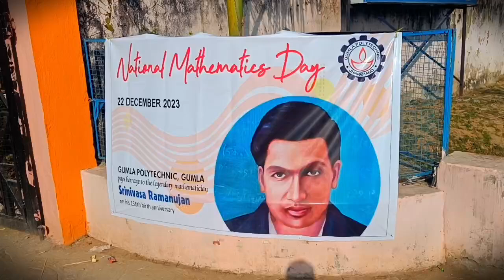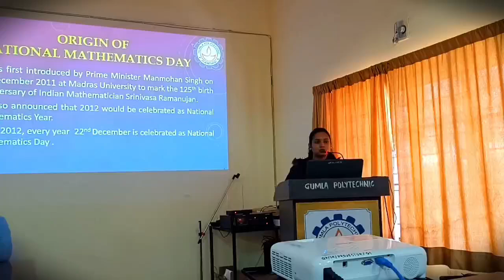Tribute to the great mathematician Srinivasa Ramanujan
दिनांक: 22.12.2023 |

*गुमला पॉलिटेक्निक ने उत्साह और शैक्षणिक उत्कृष्टता के साथ राष्ट्रीय गणित दिवस मनाया ।*

गुमला पॉलिटेक्निक ने महान गणितज्ञ श्रीनिवास रामानुजन जी की 136वीं जयंती के उपलक्ष्य में राष्ट्रीय गणित दिवस बड़े उत्साह के साथ मनाया। कार्यक्रम में गणित के क्षेत्र में रामानुजन के बेजोड़ योगदान को श्रद्धांजलि दी गई। कार्यक्रम की शुरुआत दीप-प्रज्वलन समारोह के साथ हुई, जो ज्ञान की रोशनी और दुनिया पर गणितीय ज्ञान के गहरे प्रभाव का प्रतीक है। यह समारोह भारत के महान गणितज्ञ श्रीनिवास रामानुजन को श्रद्धांजलि के रूप में मनाया गया।

22 दिसंबर, 1887 को जन्मे श्रीनिवास रामानुजन भारत के एक स्व-सिखाया गणितीय प्रतिभावान व्यक्ति थे। संख्या सिद्धांत, निरंतर भिन्न और अनंत श्रृंखला में उनके बेजोड़ योगदान ने उन्हें वैश्विक पहचान दिलाई। आज भी रामानुजन का काम दुनिया भर के गणितज्ञों के लिए प्रेरणा स्रोत के रूप में काम करता है।

इस अवसर पर संस्थान के गणित विभाग ने एक दिवसीय विविध बौद्धिक प्रतियोगिताओं का आयोजन किया। इनमें सुबह 9:00 बजे से शाम 4:00 बजे तक वैदिक गणित प्रतियोगिता, ड्राइंग प्रतियोगिता, भाषण प्रतियोगिता और एक उत्तेजक प्रश्नोत्तरी प्रतियोगिता शामिल थी। इन प्रतियोगिताओं में गुमला जिले के विभिन्न विद्यालयों के सौ से अधिक छात्र-छात्राओं एवं शिक्षकों ने भाग लिया. प्रतियोगिताओं में सर्वश्रेष्ठ प्रदर्शन करने वाले विद्यार्थियों को नकद पुरस्कार एवं प्रशस्ति पत्र देकर सम्मानित किया गया।

संस्थान के मुख्य प्रशासनिक अधिकारी अजीत कुमार शुक्ल ने एक ज्ञानवर्धक भाषण दिया, जिसमें राष्ट्रीय गणित दिवस के महत्व पर जोर दिया गया और छात्रों को गणित की सुंदरता को अपनाने के लिए प्रोत्साहित किया गया।

प्राचार्य डॉ. शीबा नारायण साहू ने अपने संबोधन में विश्लेषणात्मक सोच और समस्या-समाधान कौशल को आकार देने में गणित के महत्व को दोहराया तथा छात्रों से इसके सार्वभौमिक अनुप्रयोग की सराहना करने का आग्रह किया।

संस्थान के निदेशक श्री अभिजीत कुमार राष्ट्रीय गणित दिवस के अवसर पर कार्यक्रम में ऑनलाइन शामिल हुए और युवा पीढ़ी को गणित सीखने के प्रति सकारात्मक दृष्टिकोण अपनाने और समाज के शिक्षकों को इसके प्रति प्रेरित करने और जागरूक करने पर जोर दिया।

प्रतियोगिता के बाद संस्थान एवं अन्य विद्यालयों के प्रतियोगी छात्र-छात्राओं के बीच पुरस्कार एवं प्रमाण पत्र वितरित किये गये। प्रतियोगिता में प्रथम, द्वितीय एवं तृतीय स्थान प्राप्त करने वाले विद्यार्थियों को 1200/-, 800/- एवं 500/- रूपये की प्रोत्साहन राशि दी गई तथा सभी प्रतियोगियों को सहभागिता प्रमाण पत्र देकर प्रोत्साहित किया गया। गुमला के सेंट पैट्रिक हाई स्कूल, सेंट इग्नेशियस हाई स्कूल, सरस्वती शिशु विद्या मंदिर, डी.ए.वी पब्लिक स्कूल, नोट्रे डेम स्कूल आदि कुल 9 स्कूलों ने भाग लिया और इस कार्यक्रम को बेहद सफल बनाया।